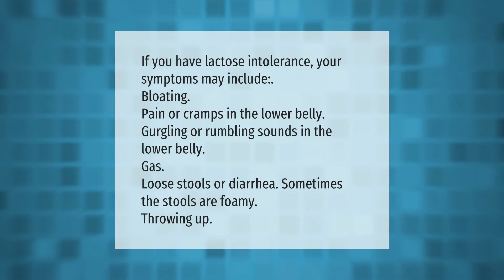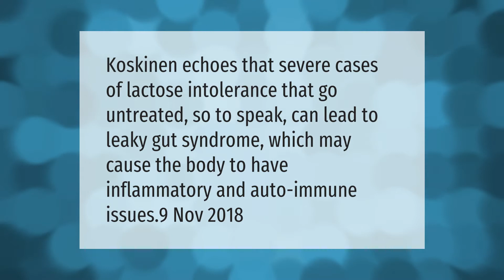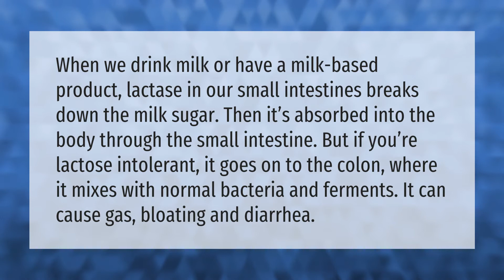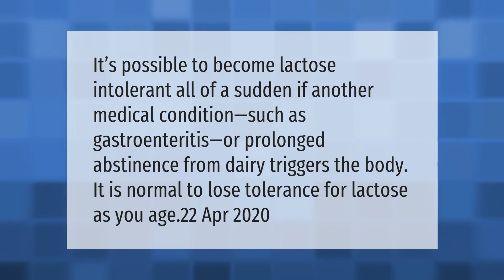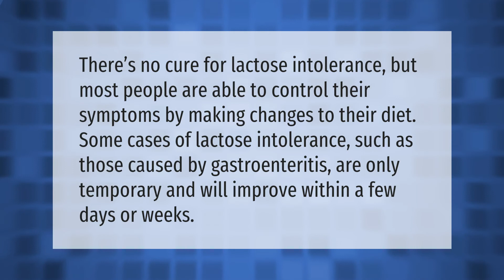How do I tell if I am lactose intolerant?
00:00 - How do I tell if I am lactose intolerant?
00:37 - How do you test for lactose intolerance at home?
01:10 - What happens if you ignore lactose intolerance?
01:36 - How do you fix lactose intolerance?
02:06 - What happens if you keep drinking milk and you're lactose intolerant?
02:39 - Can I eat eggs if I m lactose intolerant?
03:05 - Why did I suddenly become lactose intolerant?
03:33 - Does lactose intolerance go away?
04:02 - Can you be intolerant to milk but not cheese?

Laura S. Harris (2021, April 13.) How do I tell if I am lactose intolerant?
    AskAbout.video/articles/How-do-I-tell-if-I-am-lactose-intolerant-236649